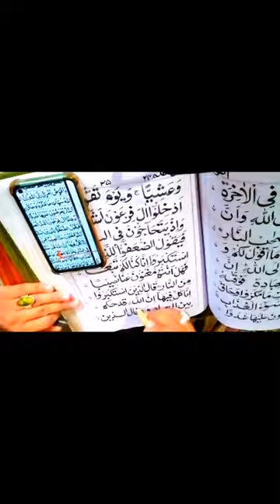Quran writing qalam ink.